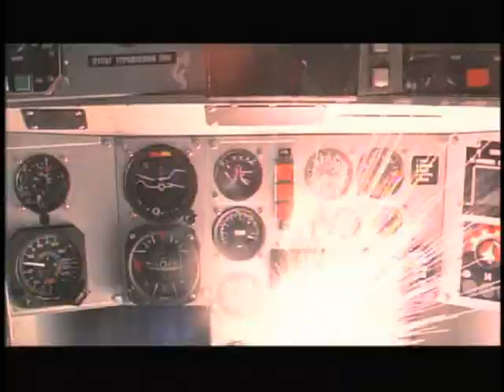Recording Workshop Project - Audio For Video Project 007 Golden Eye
This is an audio for video project I did at the Recording Workshop in Ohio.